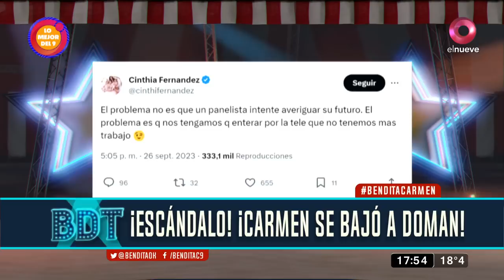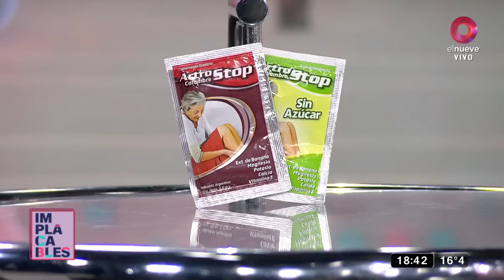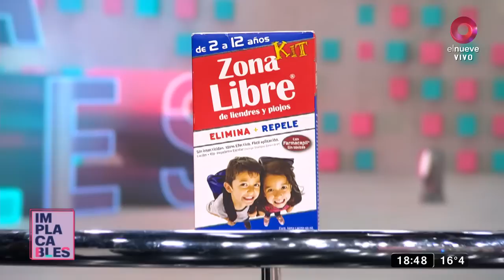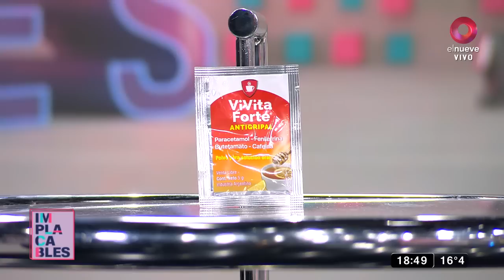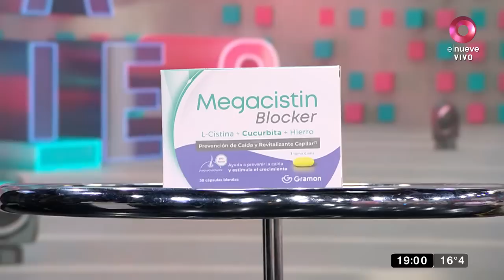Implacables: hablamos con Pachu Peña | Programa del 30 de septiembre de 2023